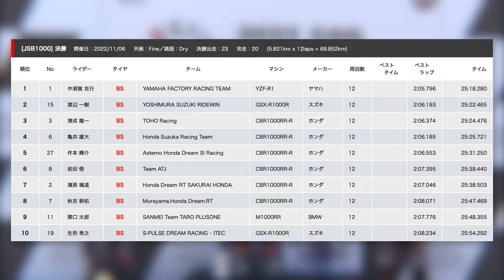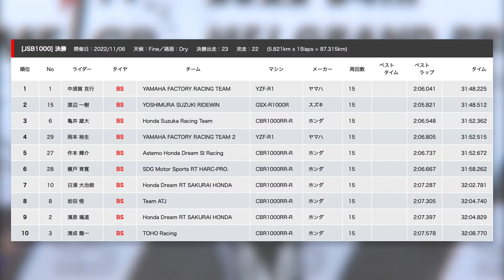【モータースポーツ】2022年 全日本ロードレース選手権 Rd.8 JSB1000クラス ダイジェスト映像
2022年11月5日(土)-6日(日)　全日本ロードレース選手権Rd.8 鈴鹿サーキット
レース１では見事なタイヤマネジメントを披露した中須賀克行、トリプルウインで全戦全勝！！

▼大会レポートはBS Motorsport WEBで公開中！

▼最新情報はBRIDGESTONE MOTORCYCLE Twitterで日々更新中！